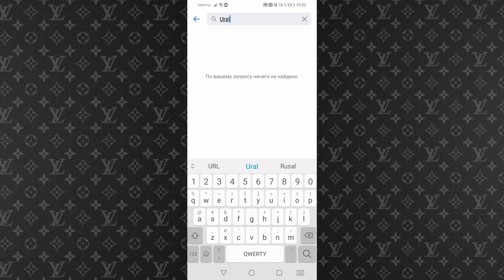Урал для Bus Simulator Indonesia | Первый мод на российский автопром для BSI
Факты связанные с каналом и мной (основаны на ваших вопросах) :
🔸Есть беседа канала
🔸Мне 17
🔸Я из Кирова
🔸Зовут Данил